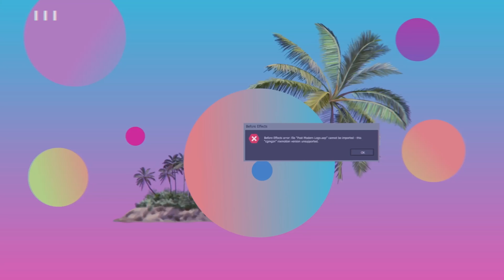You asked for advice and Two Idiot Girls had answers! | Two Idiot Girls S2:E19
hi besties! this week we did a continuation of some advice questions y'all asked us a couple weeks ago! we talked about navigating boundaries, how to stay true to yourself, and why we both want to collectively punch Margaret Mead in the noggin lol

if you have advice questions y'all would like answered send them to us! in the meantime, prepare your juiciest celebrity hot take so you can hopefully be included in next week's episode! :)

meals AND 3 free gifts!

and lastly, To find a retailer who delivers right to your door, head over to budlight.com to learn more. Bud Light Seltzer, The Loudest Flavors Ever! Enjoy Responsibly, messaging for 21+.